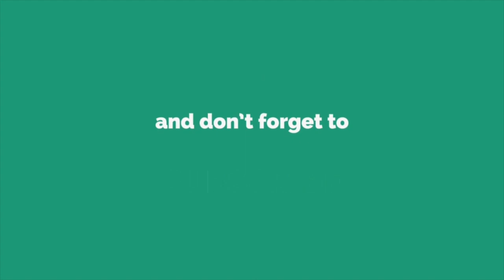Forever Living Gentleman's Pride (After Shave Lotion) | KAMAL VERMA | FLP PRODUCTS | FLP BUSINESS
Important Points to describe product benefits:

• Alcohol  free
• No burning  sensation
• With Aloe Vera, rosemary and chamomile.
• Excellent moisturizer.
• Pleasant smell.
• Ladies can also use it after waxing.

About Kamal Verma:

Being a blogger, educator, business consultant, trainer and an effective MLM networking marketing coach. He is popularly known for his outstanding speeches. Gaining so much of knowledge and experience at a very young age. He is now one of the Youngest Inspirational Entrepreneur leadership program Speaker in India. His speeches, attitude, positiveness and personality helps people to understand their actual potential.
In seeking to spread so much of knowledge, he has taken his astounding individual messages to diverse regions all around. Spending 10 years in MLM Marketing Industry, he has done numerous research and comprehension which helps to put many associations and organizations on a way to success and satisfaction.